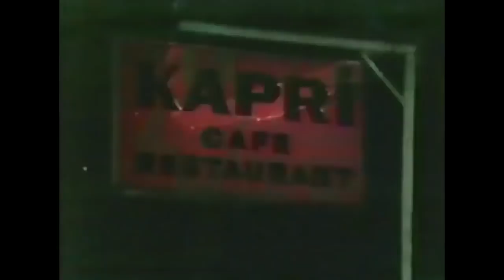Bir Pazar Günü | Tek Parça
Bir Pazar Günü Filmin Konusu:
Çalıştığı pavyonun sahibi Babür'ün (Yalçın Gülhan) kapatması olan Kader (Serpil Çakmaklı) ile Çoşkun (Çoşkun Sabah), garip bir tutku içinde birbirlerini sevmektedirler. Kaçakçılık yapan Babür, büyük bir vurgunun peşinde olduğu sıra, deniz polisleri tarafından öldürülür.

Oyuncular: Çoşkun Sabah, Serpil Çakmaklı, Yusuf Sezgin, Yalçın Gülhan, Ali Güney
Yapım Yılı: 1982
Yapımcı: Yavuz Işıklar
Yönetmen: Remzi Jöntürk
Tür: Dram,Müzikal,Romantik
Senarist: Yavuz Işıklar